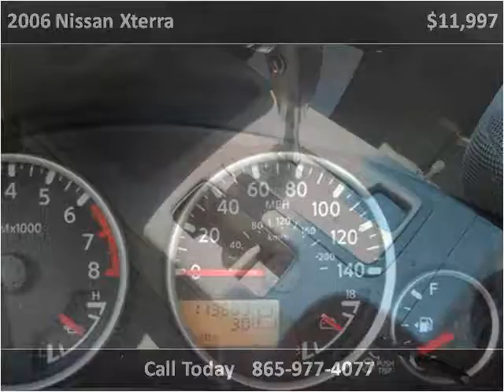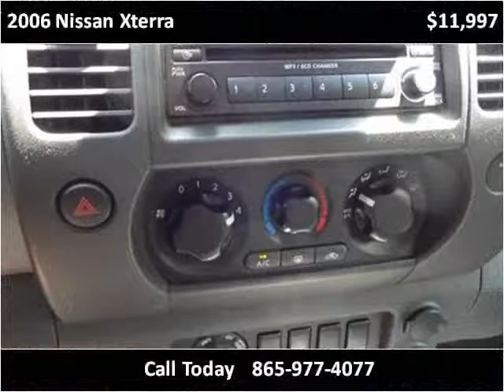2006 Nissan Xterra Used Cars Louisville TN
This 2006 Nissan Xterra is available from Airport Autobuyers.